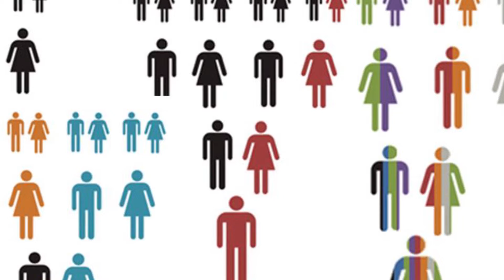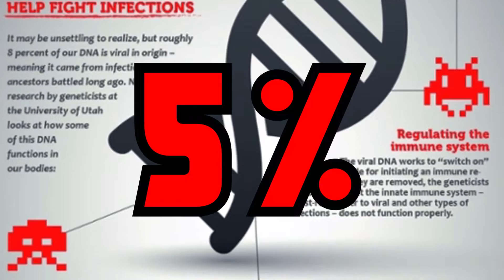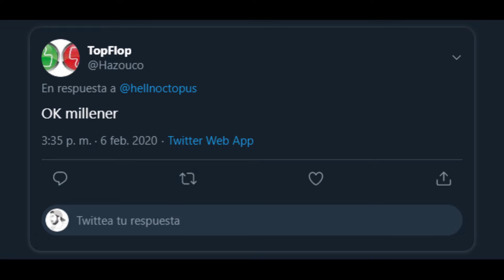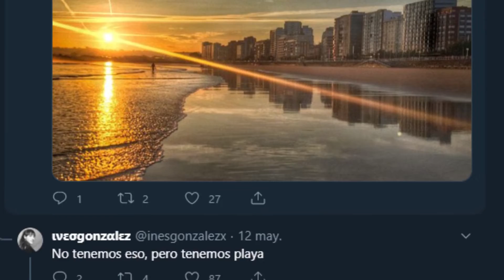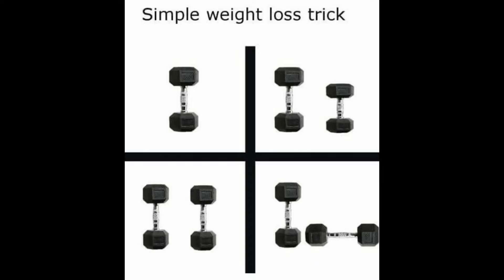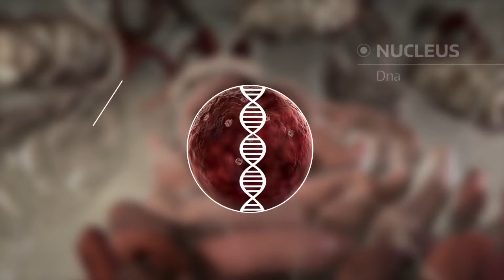La TEORÍA de los MEMES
Los memes. ¿En qué se diferencian de los virus? ¿Qué son los memes? Prepárate porque este vídeo es una ida de olla.

✅ Libros de Biotecnología:
❤️ Introducción a la biotecnología:

🧡Edición génica con CRISPR:

💙 Biotec farmacológica:

Tema del final:
Helix · Josebo · Spars

-- ¡MÁS CIENCIA! ---